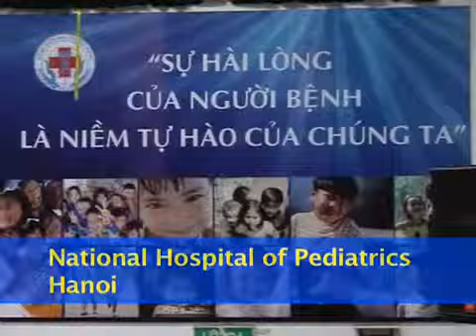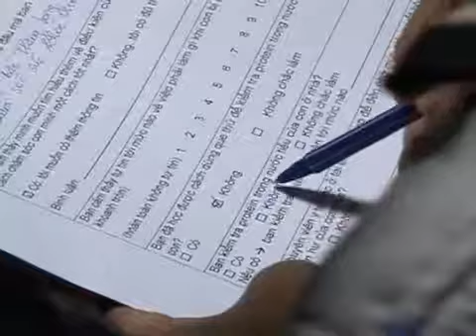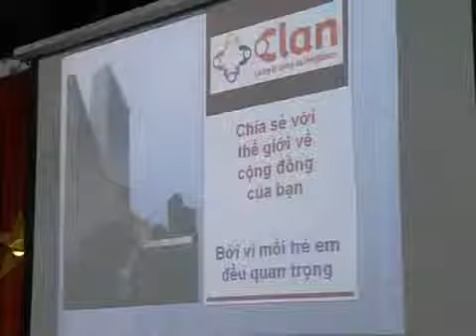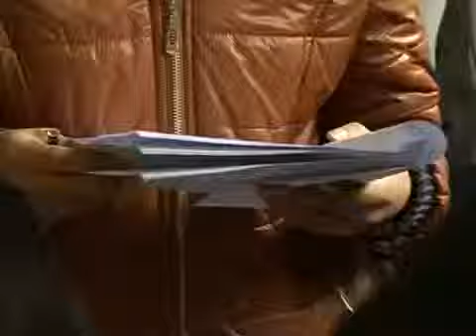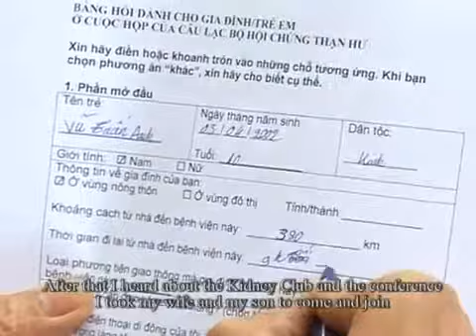Nephrotic Syndrome Club Meeting, Hanoi Vietnam, February 2012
An inaugural Nephrotic Sydrome (NS) Club Meeting for families and children held at the National Hospital of Pediatrics, Hanoi, Vietnam in February 2012. CLAN wishes to especially thank the families and staff of NHP; Elisabeth Hodson of Children's Hospital Westmead, Sydney, Australia and the team at C3 Vietnam.